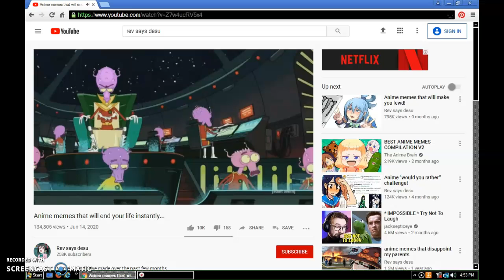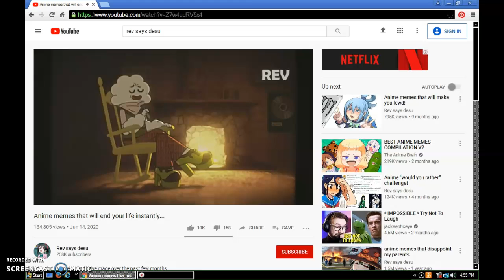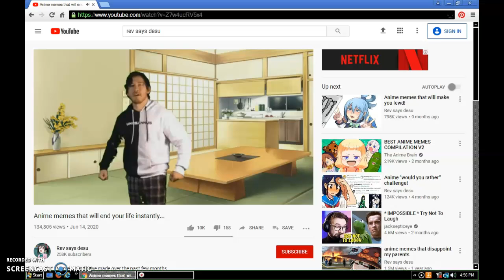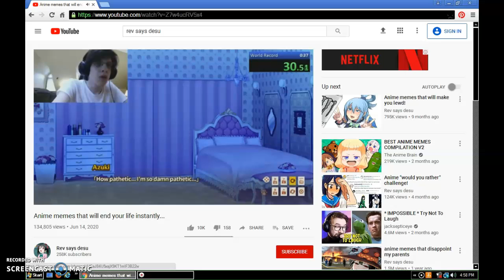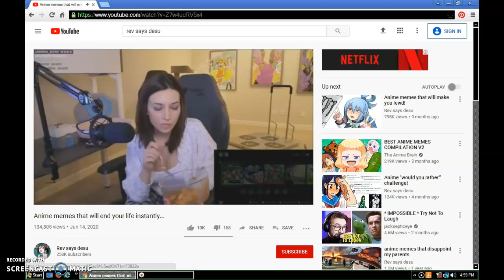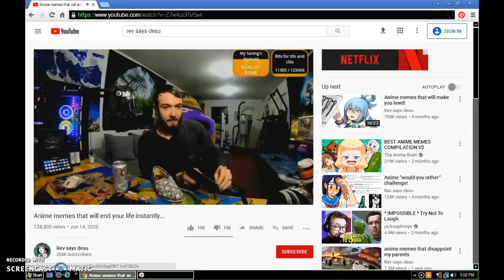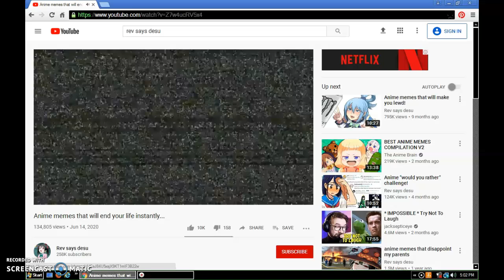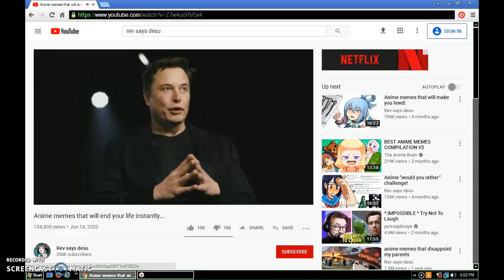Stupid anime memes reaction